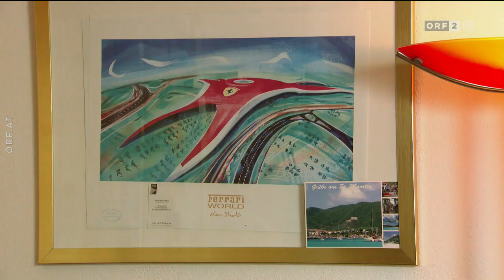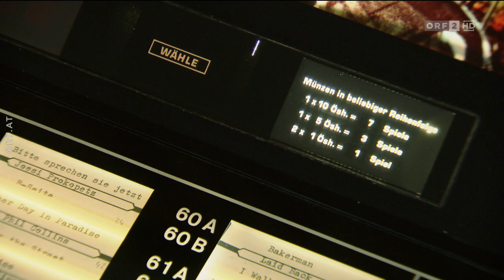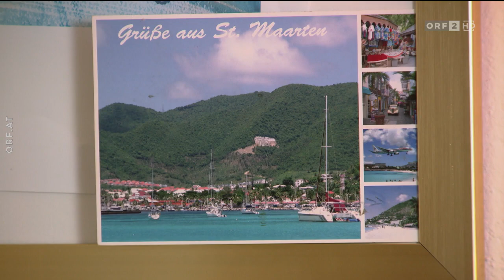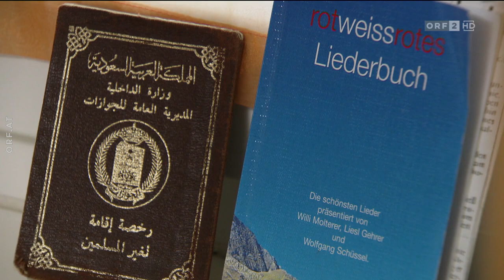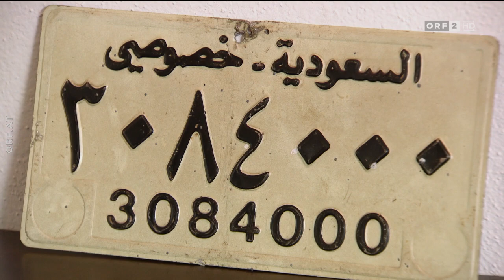2021 08 09 Liebesg´schichten und Heiratssachen 07 Schorschi 80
Schorschi, 80-jähriger Karosseriebaumeister i.R. aus Tirol, sucht eine „bärige“ Frau: „Die Frau sollte Humor haben,“ findet Schorschi. Und: „Ich hätte gerne eine jüngere Frau, weil ich selbst noch sehr unternehmungslustig bin.“ So soll die Traumfrau des Pensionisten zwischen 47 und 60 Jahre alt sein. Es gibt ja auch andere, sogar internationale Beispiele, findet Schorschi: „Nehmen wir den Bernie Ecclestone her! Der ist nicht mehr der Jüngste, hat ein Kind und eine hübsche Frau – und, naja, vielleicht ein bisschen mehr Geld als ich,“ schmunzelt der Tiroler. Schorschi kam in seinem Leben viel rum: „Ich habe sogar zehn Jahre lang in Saudi-Arabien gelebt und für einen Scheich gearbeitet.“ Zurück in Tirol wurde die Geschichte publik und der Zurückgekehrte als „Scheich Schorschi“ bekannt: „Ich wurde als Scheich sogar zu Veranstaltungen eingeladen,“ erinnert sich Schorschi an seine wilden Zeiten. Tempi passati! Jetzt denkt der Tiroler nicht mehr ans Weggehen. Im Gegenteil! Eine neue Frau soll zu ihm kommen. Aber Schorschi hat noch eine andere Idee: „Ich würde auch gern eine wohlhabende Dame als Kavalier auf eine Schiffsreise begleiten, und mit ihr einen traumhaften Urlaub verbringen.“